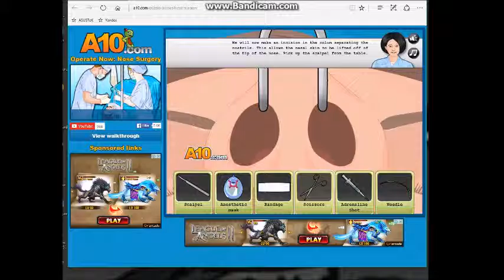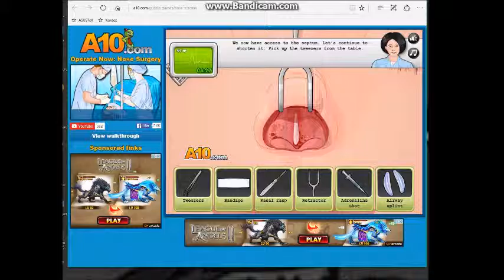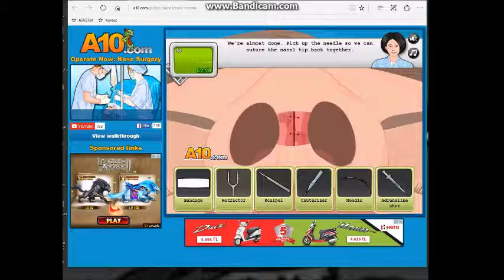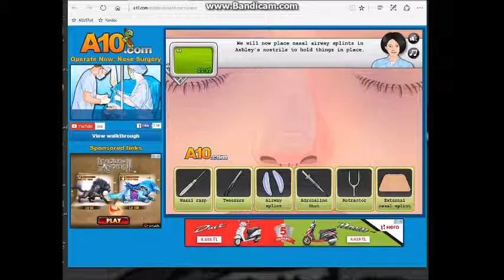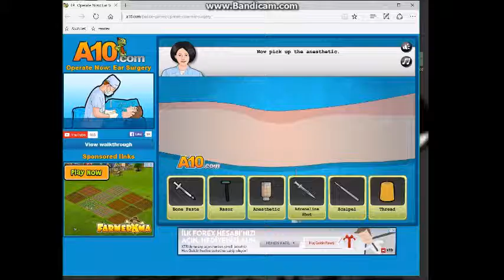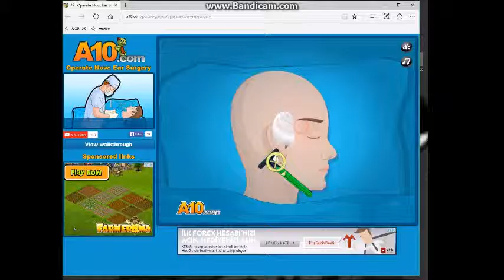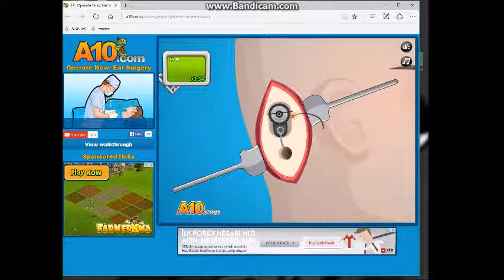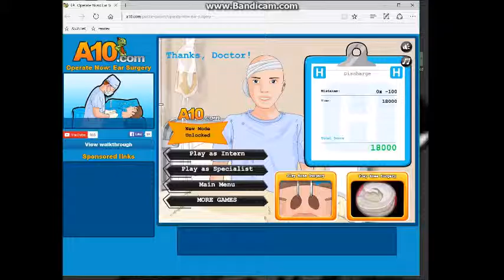Ameliyat Oyunları Burun Ameliyatı Kulak Ameliyatı #1 Türkçe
Merhaba Arkadaslar Bugun Sizlerle Ameliyat Oyunları Oynadık...